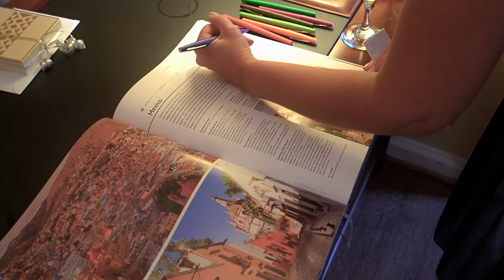Elizabeth and Ian - Belmont Manor - Elkridge, MD - Full Wedding Highlights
Elizabeth and Ian's wedding video. They were married at Belmont Manor in Elkridge, Maryland. Features drone aerial footage